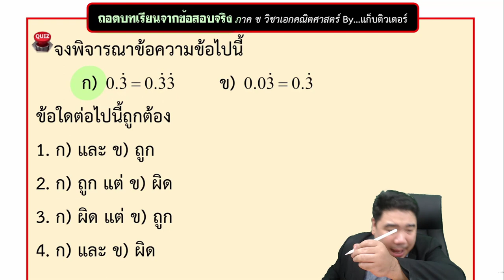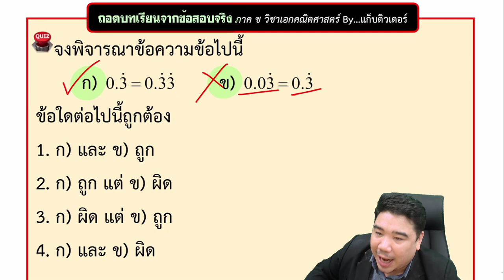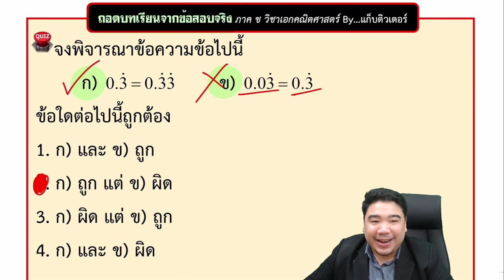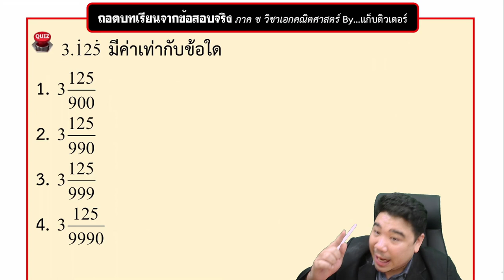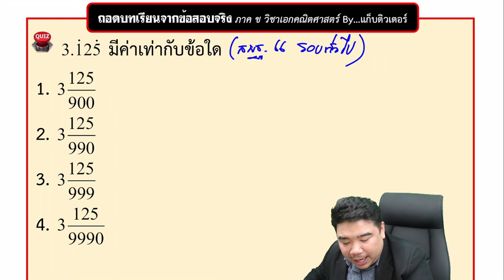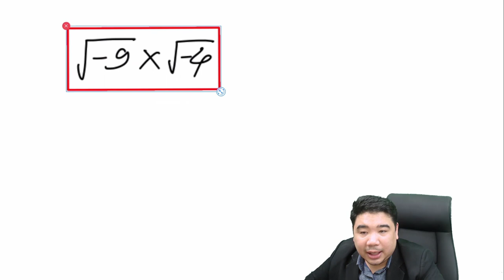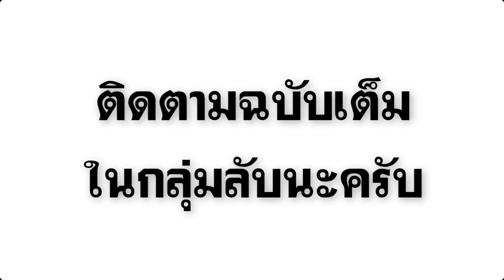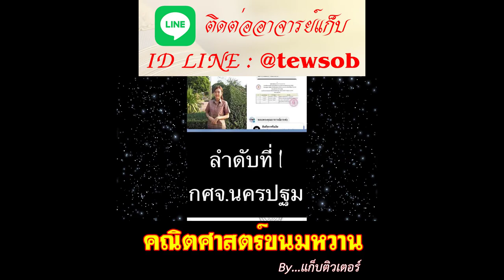ครูผู้ช่วย กรณีพิเศษ | ถอดบทเรียนจากข้อสอบจริง | ภาค ข วิชาเอกคณิตศาสตร์